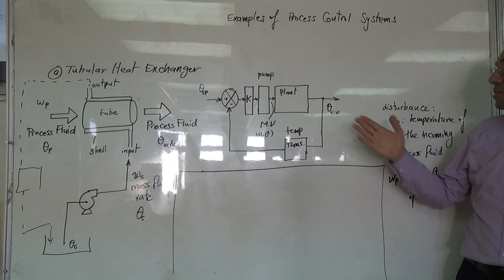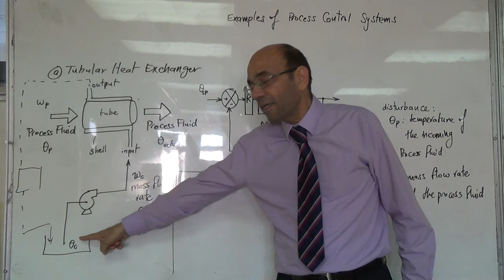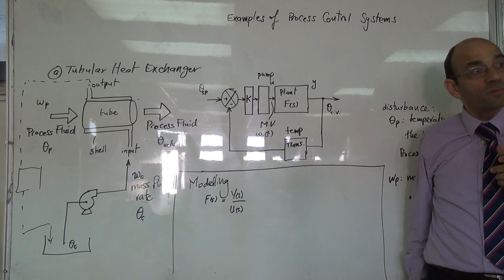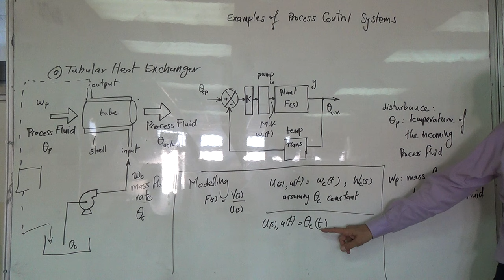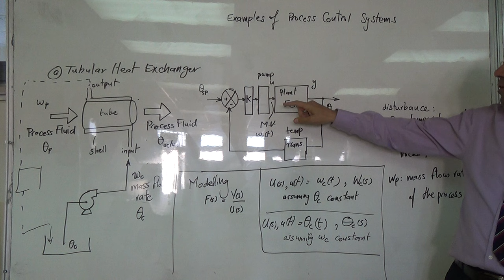Notes on a Simple Tubular Heat Exchanger (b), 20/6/2016